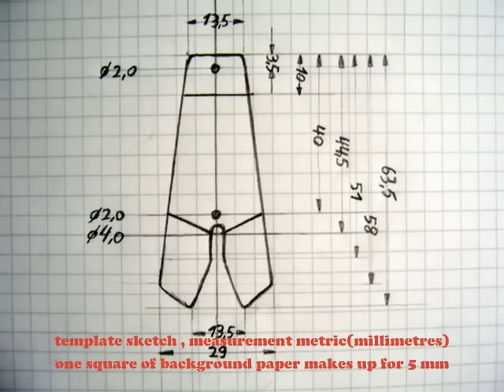Homemade Casting Spoons "DinnerBell"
Here is a little picture compilation about how I make my special casting spoons named "DinnerBell" .
I've named them this way , because the rear harness with the metal beads attached rocks back and forth during retrieve generating a metallic clicking sound anytime they hit the kink between the two rear flaps .
Also these beads seem to act as a keel weight whilst casting , they'd position the lure cupping downward on flight , thus an air cushions evolves underneath the spoon enabling it to cast further than any other spoon of comparable size and weight .
The "DinnerBell" also does not snag up as often as "ordinary" casting spoons , it has a tendency to rise off bottom quite fast and on a drop the hook would fall inside of the cupping with it's hookpoints pointing backward .
But this is when the biggest drawback of that lure model occurs , .approximately on every 10th cast a hookpoint would foul with the "D" limiter of the rear wire harness .
But I do gladly overlook this disadvantage , as this spoon of my own design has turned out to be a proven catcher in shallower waters .

Sorry for occassional bad video quality , ...as it seems , my old PC can't handle everything anymore ?

                  greetz , 61diemai